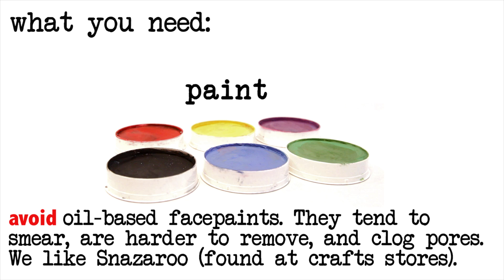Dragon Face Paint